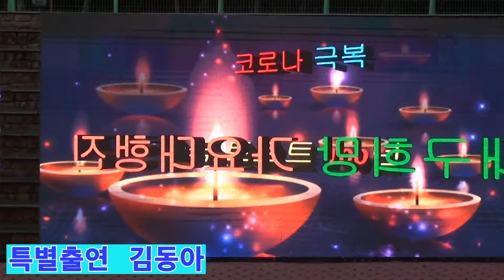트롯 가수 김동아 / 미워하지 않으리 / 엄지 TV / 한국가수협회 중앙회 / 한국 트로트 100년 대구 희망 가요대행진 / 코오롱음악당